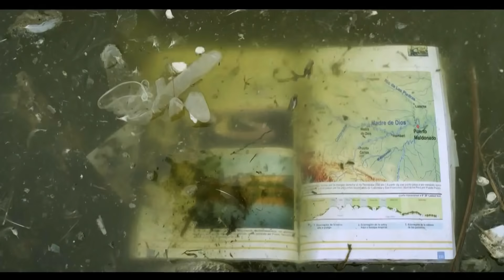MIBANCO 'Escolares Útiles' (2018)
Comercial de Mibanco: “Mibanco te abastece de útiles escolares y el Perú de escolares útiles”